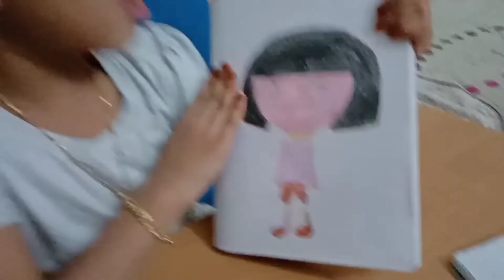Bloopers!!! Behind The Scenes😉 Naughty girlzzz🤩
Bloopers!!! Behind The Scenes😉
Naughty girlzzz🤩

Musician: @iksonmusic